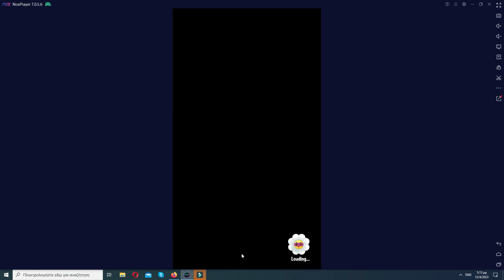He had 1 sun in turn 5! (Anti sun is CRAZY!!)